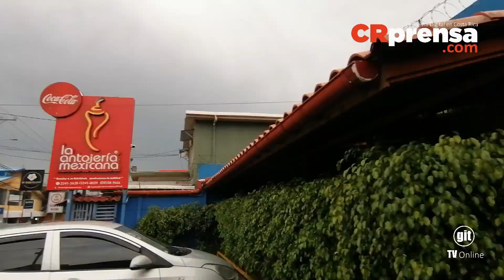Sindicatos y Medios de Comunicación han evitado secuestro del país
No podemos satanizar a los Sindicatos y a todos los Medios de Comunicación, de una forma u otra, han evitado el secuestro por la corrupción que viene creciendo en el país, pero los ciudadanos debemos actuar sin miedo y sumarnos a la denuncia, además de apoyar a quienes vienen haciendo bien las cosas.